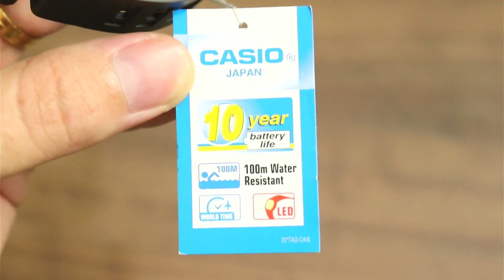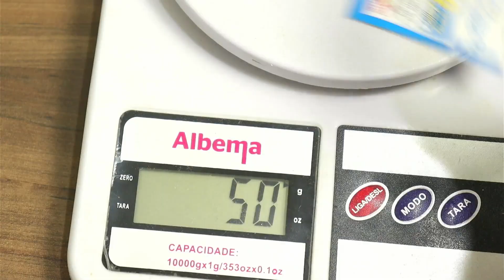Relógio Masculino Casio HDC-700-1AVDF-SC (10 ANOS DE BATERIA)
Clocker, você usaria ou não esse Casio com BATERIA DE 10 ANOS? É um relógio diferenciado! Comente aqui embaixo!

O Relógio Masculino Casio HDC-700-1AVDF-SC com uma bateria MUITO DURÁVEL é um modelo que se destaca pelo seu estilo diferencial. Realmente um relógio muito bonito. E quem conhece sabe a qualidade que tem um relógio da Casio. Esse modelo é à prova d'água 10 ATM e tem essa cor especial!

🤩 Gosta de relógios? Acesse já nosso site para ver mais modelos

🟢 Tem alguma dúvida? Clique aqui para conversar com a gente

0:00 Se Inscreva No Canal!
5:00 E Não Esqueça do Like